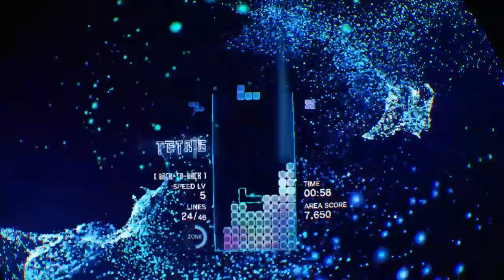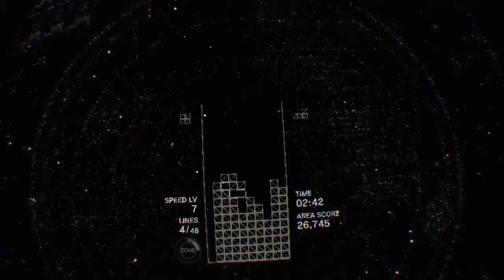Tetris Effect Weekend Demo VR | Journey Mode - EXPERT [ A-Rank ]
Check out my gameplay from the Tetris Effect Weekend Demo in Journey mode with an A-Rank while using PSVR!

It do alright, but I definitely want to get a better score in the future. It looks like there is an SS ranking? Hopefully, I'll be able to get there!

I'll be releasing more Tetris Effect videos, especially when the full game comes out!